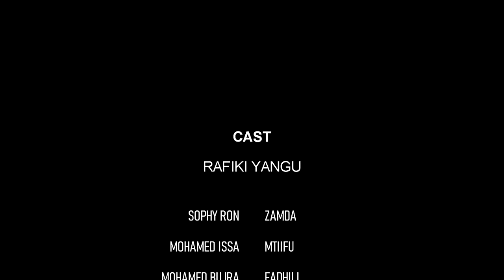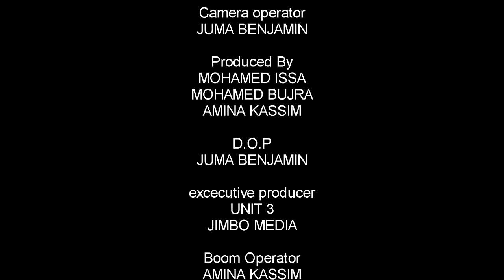RAFIKI YANGU (Short Film)